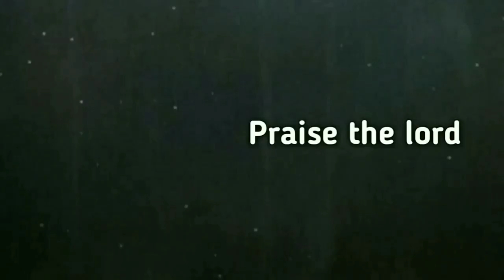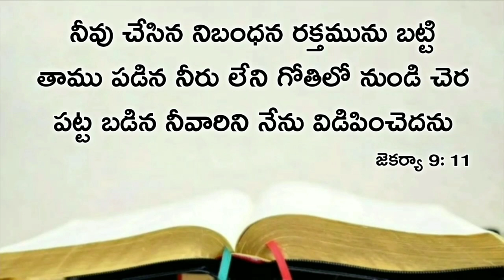Today's promise 16.12.2020